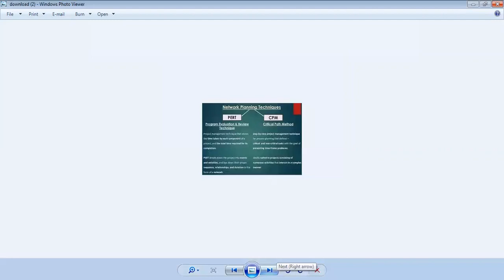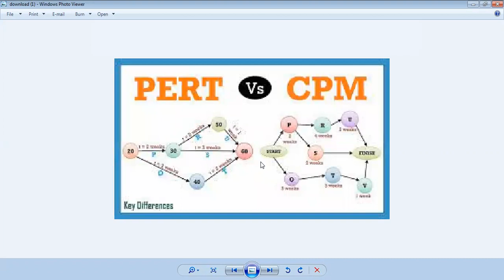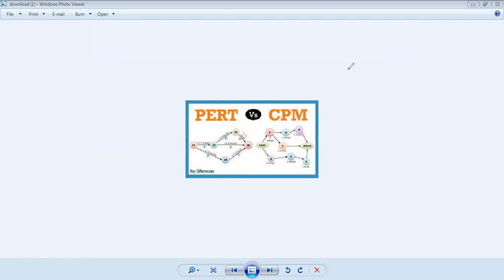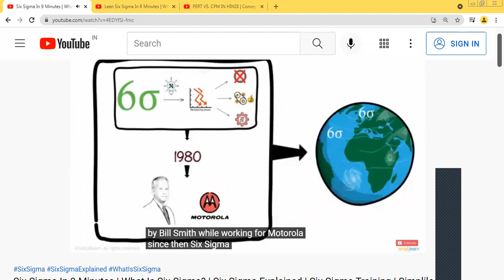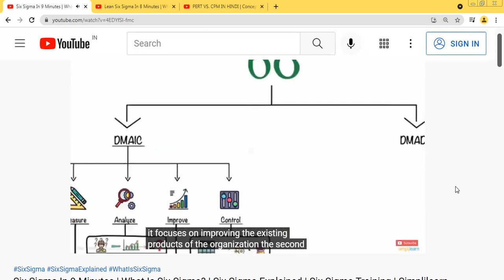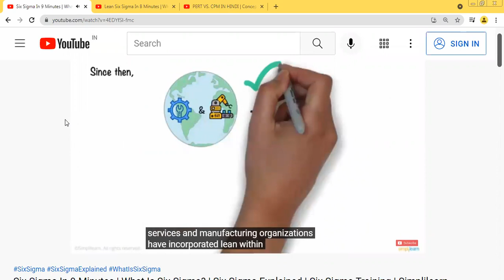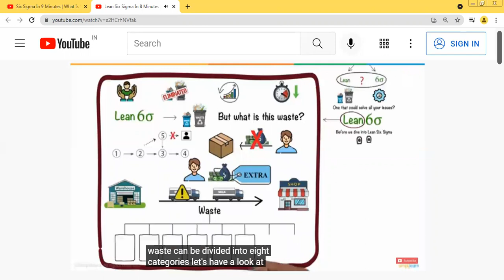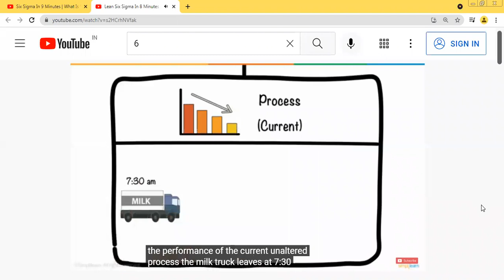Management Unit 3. Directing & Controlling at Supervisory Level Lect.28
To Learn Six Sigma & CPM/PERT Method